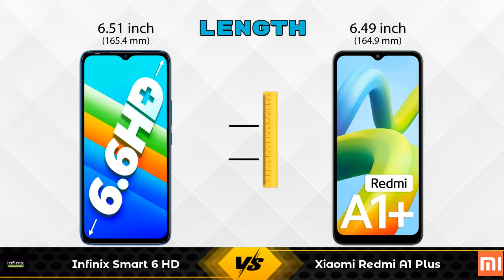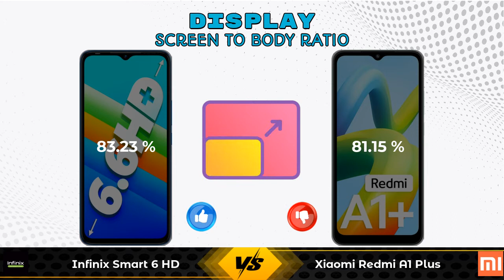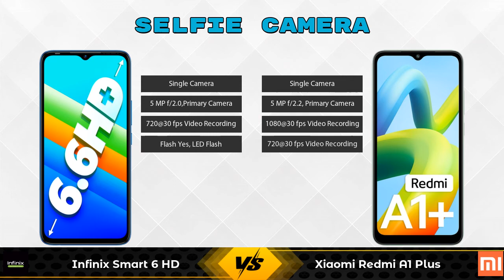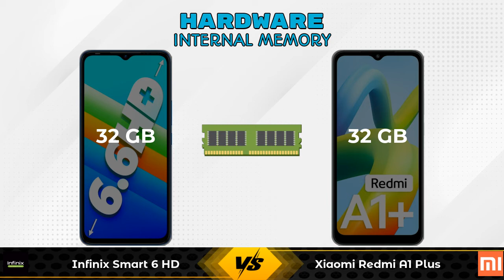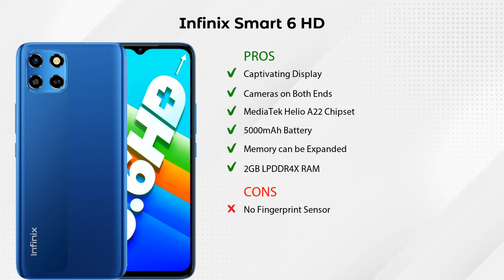Infinix Smart 6 HD Vs Xiaomi Redmi A1 Plus - Full Comparison [Full Specifications]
In this Video we are Comparing Infinix Smart 6 HD Vs Xiaomi Redmi A1 Plus with [Full Specifications].

Variant Details:
2 GB / 32 GB - 6999

Variant Details:
2 GB / 32 GB - 6999

Infinix Smart 6 HD Vs Xiaomi Redmi A1 Plus full specifications
Xiaomi Redmi A1 Plus Vs Infinix Smart 6 HD full specifications
Infinix Smart 6 HD Vs Xiaomi Redmi A1 Plus comparison
Xiaomi Redmi A1 Plus Vs Infinix Smart 6 HD comparison

Other Compitior Phone with Similar Price Range :

Xiaomi Redmi A1 Plus(2 GB / 32 GB) - 6999 , Release Date :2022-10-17
Realme C30 3GB RAM(2 GB / 32 GB) - 7499 , Release Date :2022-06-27